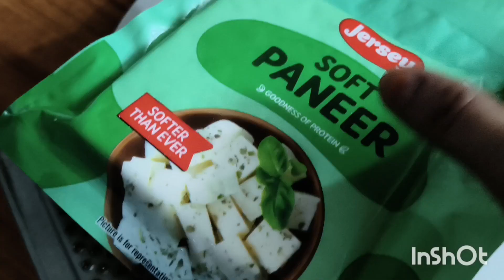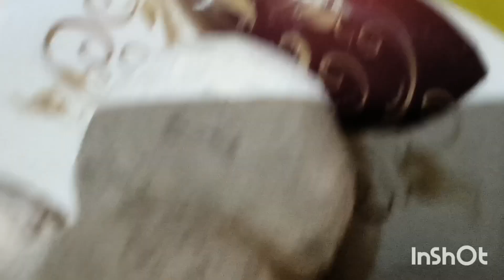చాలా.. ఈజీగా చేసుకునె పన్నీర్ బటర్ పరోటా 10ని ల్లొ cooking terracegarden manaprachinam#